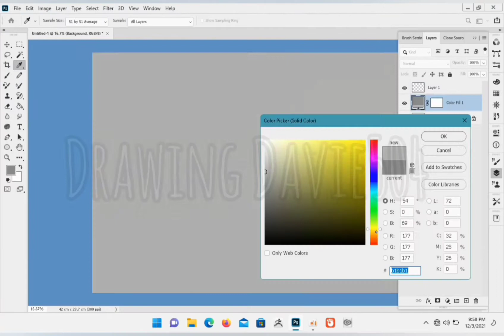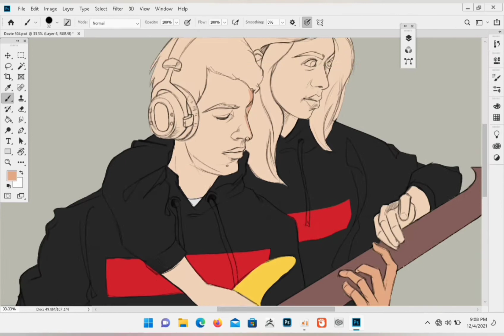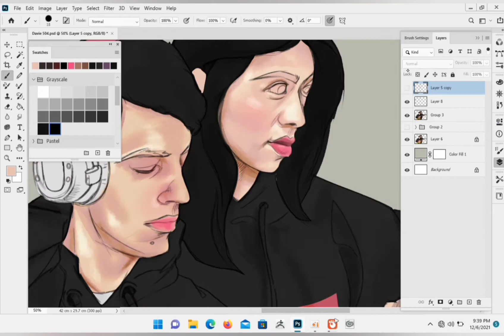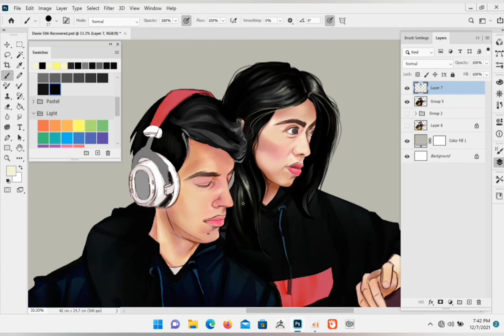I Drew @Davie504 and His Cute Girlfriend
This video is a time lapse drawing of Davide Biale who is known by his online alias Davie504, an Italian bassist, YouTuber and His cute girlfriend. He is best known for playing bass guitar, primarily with a slapping technique.

 He  just reached 10M subs!!

Check out Davie @Davie504

For the bass solo in the video, check out @Davie504